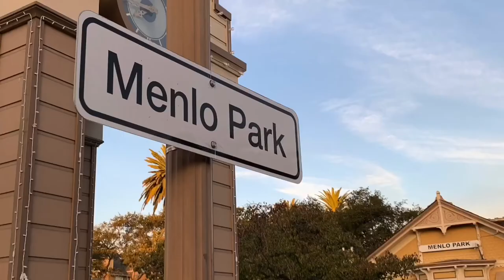Behind The Swamp Episode 1 Featuring Aseli Fangupo